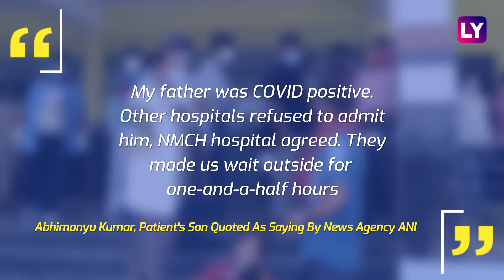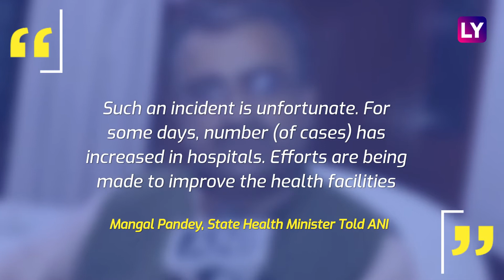Bihar Shocker: COVID-19 Patient Dies Outside Hospital As Doctors Welcome Minister Mangal Pandey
A retired soldier suffering from Covid-19 died without any treatment at a hospital in Bihar on April 13, as the hospital authorities were busy preparing for the visit of the state health minister Mangal Pandey. Vinod Singh died in the vehicle he was brought to the Nalanda Medical College and Hospital. The authorities did not admit him despite his family's repeated requests. Around 10 am on April 13, they went to the Nalanda Medical College. But at the hospital, everyone was busy with the proposed inspection by the health minister. Meanwhile, leader of Opposition in Bihar Tejashwi Yadav attacked the Nitish Kumar government. He tweeted a video showing the family of the deceased weeping uncontrollably. Over the last 24 hours, Bihar has logged more than 4000 fresh infections, pushing up the total to over 41,000. Currently there are around 25,000 active cases.